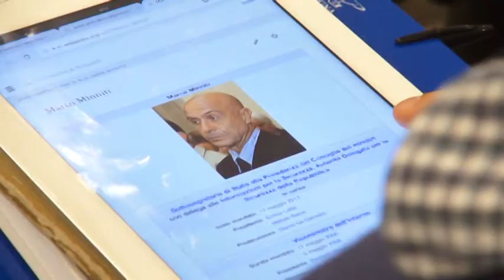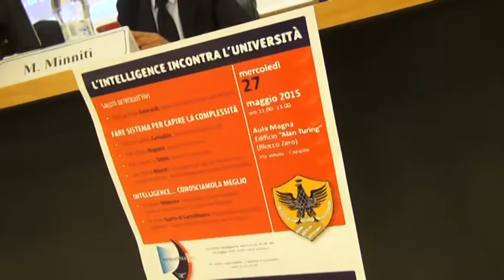Boom di curricula per i Servizi Segreti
Un tour degli addetti alla sicurezza nazionale nelle università per spiegare che cosa sono i servizi segreti e sfatare vecchi miti